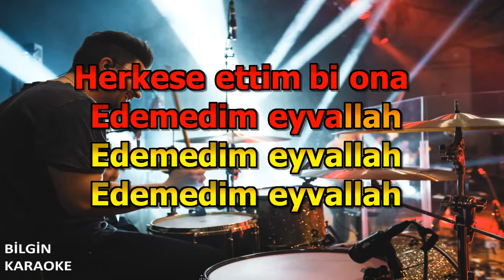Burak King ft. Rozz Kalliope - EYVALLAH (Karaoke) Türkçe